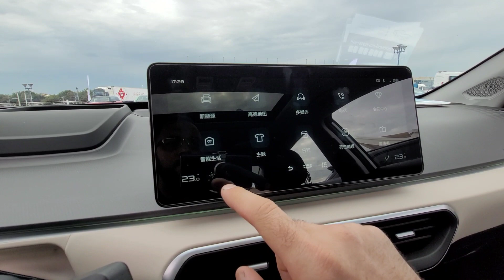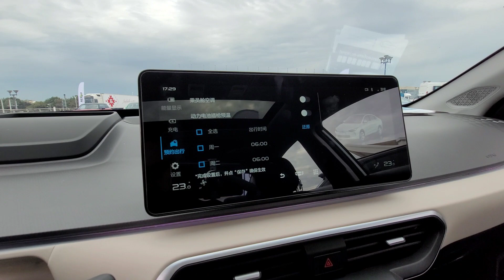2022 Geely Geometry A Pro - POV review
2023 Geely Geometry A Pro
POV review: exterior, interior

Engine electric
Horsepower 204Hp
Torque 310Nm
Electric range 600km
Accelerate 0-100 km/h in 8.8s